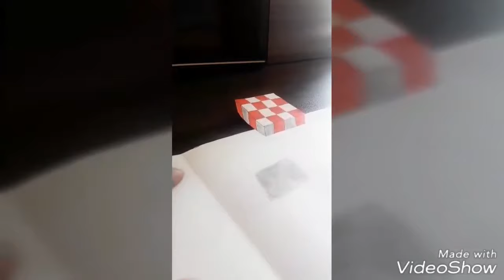How to draw a 3D floating chess so easily